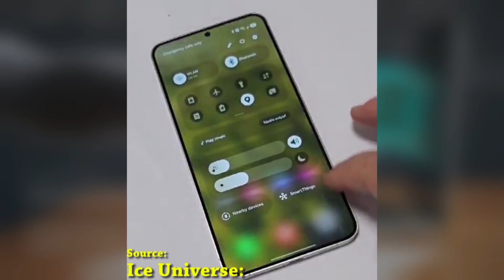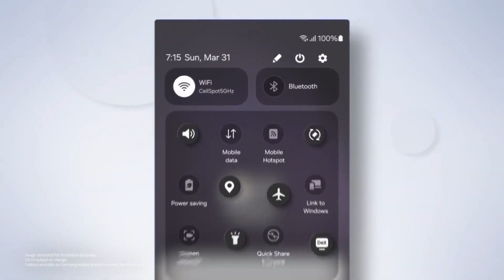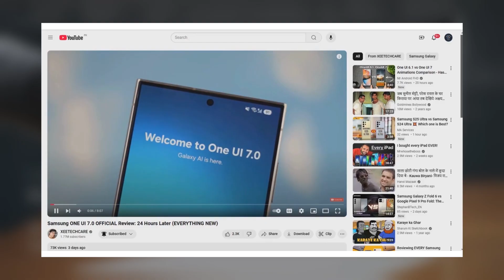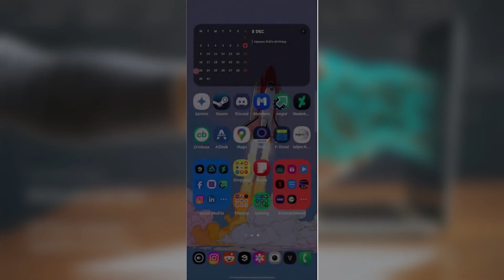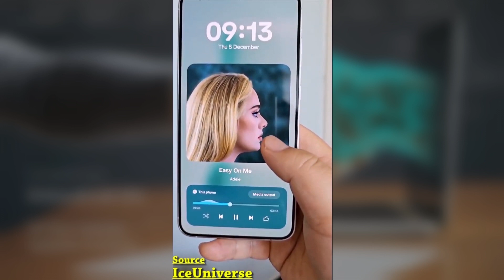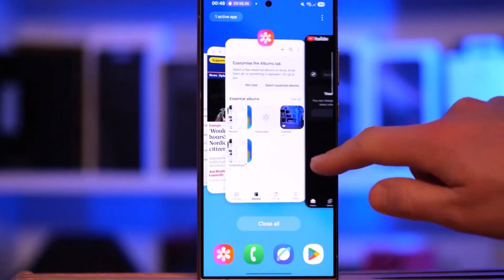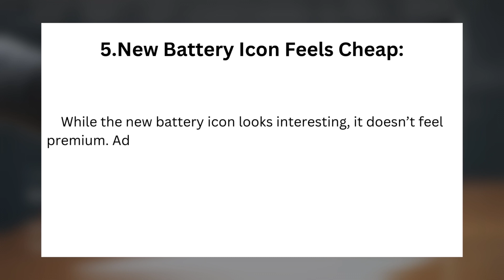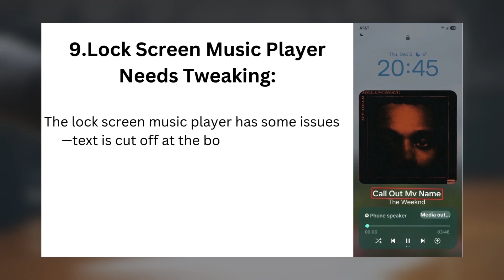Samsung One UI 7 Android 15 - OFFICIAL!!!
One UI 7.0 Beta Update Rolls Out for Galaxy S24 Series: What’s New?
Samsung is rolling out the latest One UI 7.0 beta update, based on Android 15, for Galaxy S24, S24+, and S24 Ultra users. Now available in Germany, UK, India, and Poland, with the US and Korea next in line, this update brings enhancements like a refined Now Bar and smoother vertical scrolling in the app drawer. Are you testing it? Share your thoughts!

0:00   - One UI 7.0 Beta Update Rolls Out for Galaxy S24 Series:
1:42   - BLACK SCREEN ISSUES!
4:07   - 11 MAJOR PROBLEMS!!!